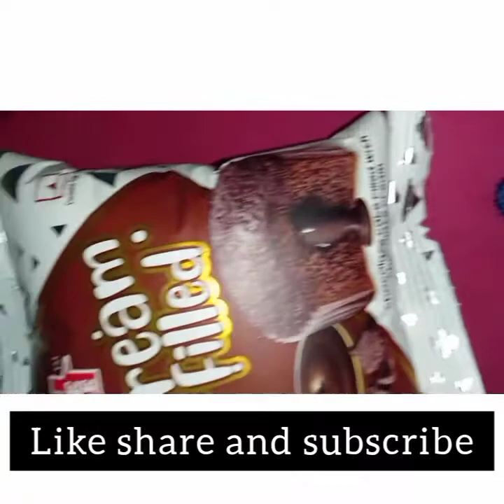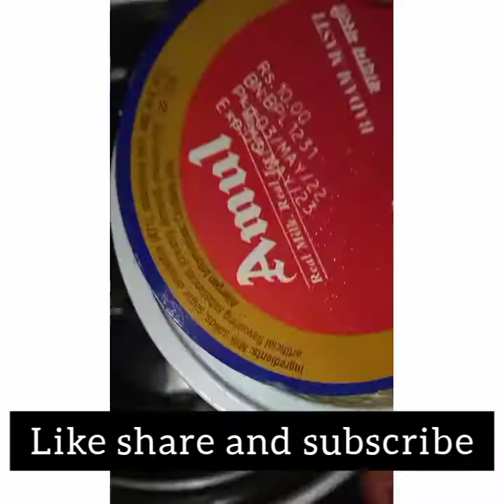Father's Day special shake that shows the bounding between father and child made by leftover things